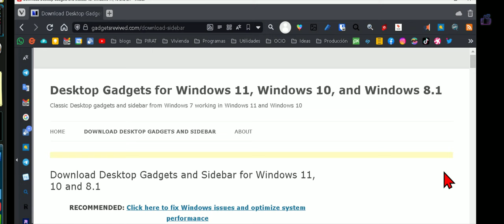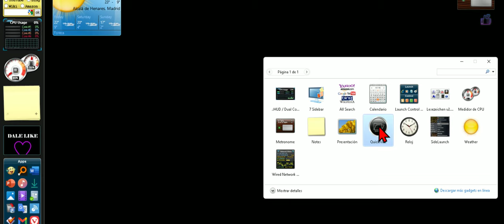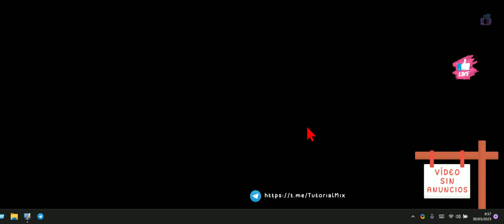El mejor metrónomo para PC 🆓 Gadget para el escritorio de Windows 11✌️DESCARGA GRATIS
Enseño como descargar el mejor gadget metrónomo que existe para colocar en el escritorio. Es muy fácil cambiar el tempo y dispone de varios sonidos para no perderte en el ritmo.

Un metrónomo es un dispositivo utilizado en música para medir el tiempo y mantener un pulso constante al ejecutar una obra musical. Produce una señal regular, ya sea visual o acústica, que indica el tempo o pulso de una composición musical. Los latidos del metrónomo pueden ser ajustados en latidos por minuto y representan un pulso aural marcado. El uso del metrónomo ayuda a mantener un tempo constante y evita que el músico se acelere o ralentice.

¡Ya puedes volver a disfrutar de los gadgets en Windows 11, Windows 10 y Windows 8!1! ¡Sí, has leído bien! Los gadgets que tanto te gustaban y que habían desaparecido en versiones anteriores de Windows han vuelto a la vida. ¡Es como si hubieran resucitado de entre los muertos! Pero, ¿cómo puedes conseguirlos? ¡No te preocupes, es muy fácil! Solo tienes que descargar el instalador desde el enlace que te proporcionamos. Después, descomprímelo en cualquier carpeta y ejecútalo. Selecciona el idioma del instalador y revisa los componentes que estarán disponibles. Finalmente, haz clic en el botón de instalación y espera a que el instalador haga su trabajo. ¡Y listo! ¡Ya tendrás tus gadgets de vuelta en tu escritorio! Y lo mejor de todo es que el instalador tiene algunas funciones adicionales muy interesantes. Por ejemplo, restaura todas las características originales de los gadgets, como el menú contextual del escritorio o la integración completa con el Panel de control. ¡Increíble! Además, el instalador es capaz de detectar el idioma necesario automáticamente y lo instalará para la barra lateral. Así que, si eres un fanático de los gadgets y te encanta personalizar tu escritorio, no te pierdas esta oportunidad de descargarlos de nuevo. ¡Y no olvides echar un vistazo a la galería de gadgets para elegir algunos geniales para tu escritorio!